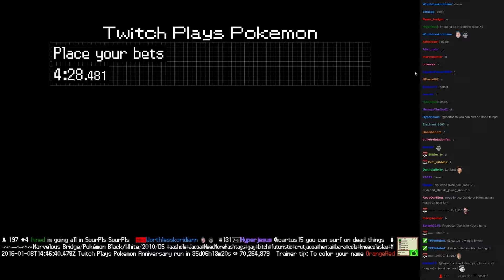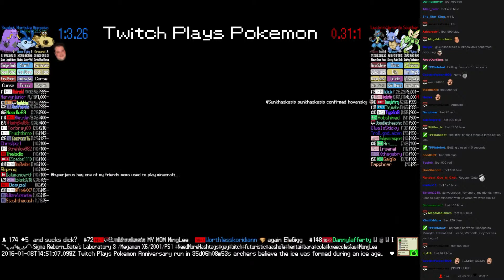Twitch Plays Pokémon Battle Revolution - Match #34345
Match #34345 [Blue: Hippopotas, Mantyke, Swalot] vs [Red: Lucario, Wartortle, Scyther]